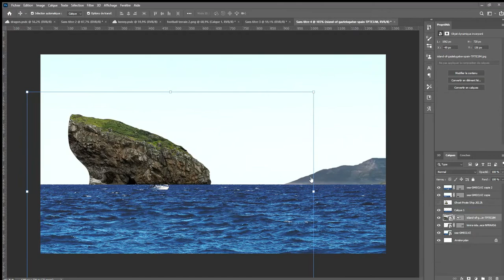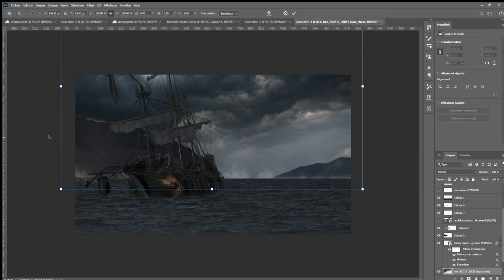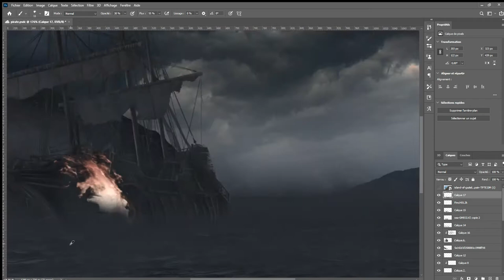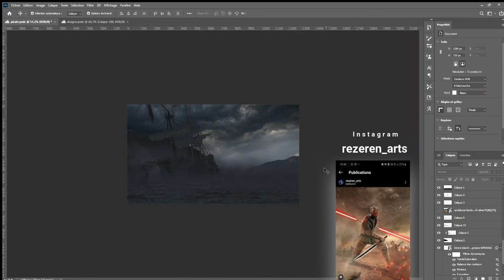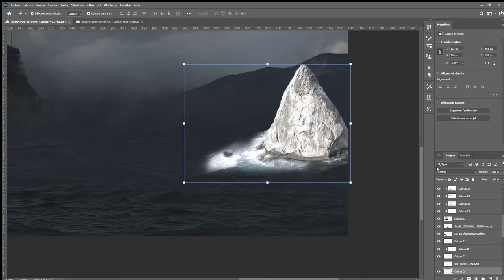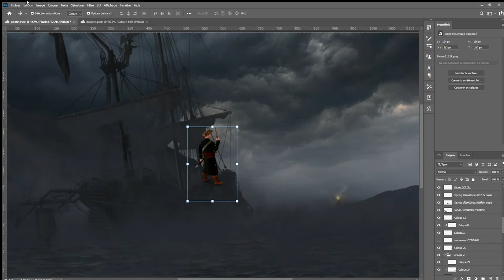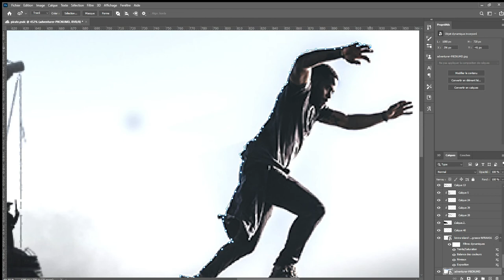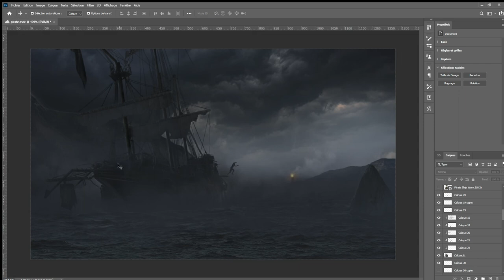How I created this epic PIRATE LANDSCAPE on Photoshop (speed art)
Hello there !
Here is my new art, pirates throwing overboard a prisoner who will be the meal of hungry sharks.

All of the elements i used come from Envato Elements